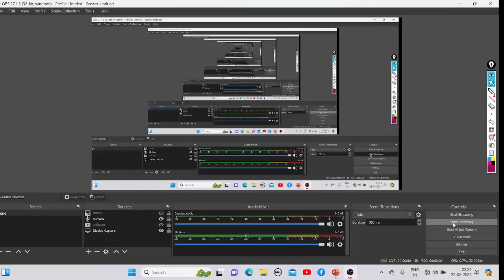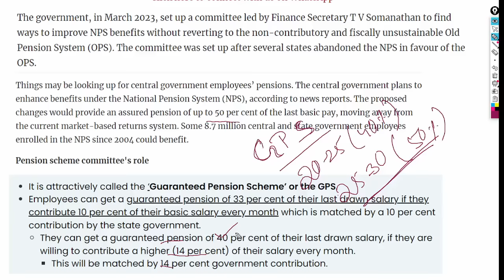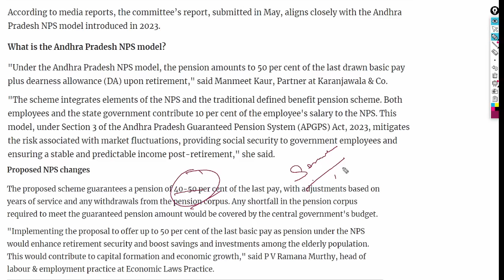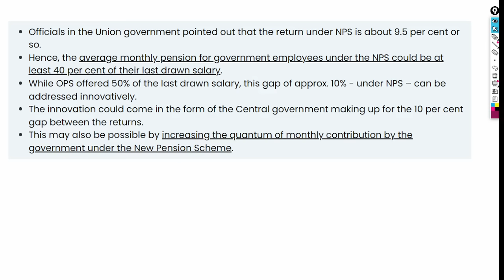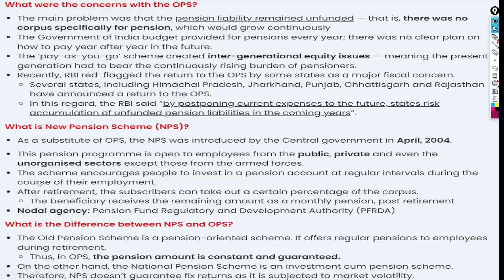୨୦ ରୁ ୩୦ ବର୍ଷ ଚାକିରି କରିଥିଲେ ମିଳିବ GPS(Guaranteed Pension Scheme)👨‍💼୪୦-୫୦% ପେନ୍ସନରେ ୫୦ ରୁ ୧ ଲକ୍ଷ ₹ 🤑